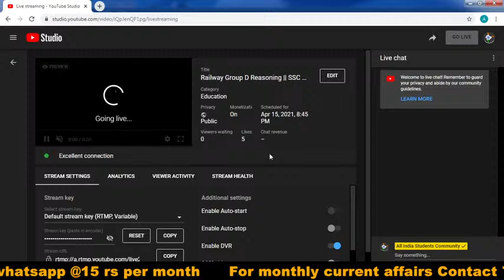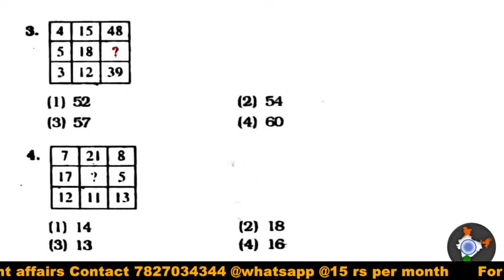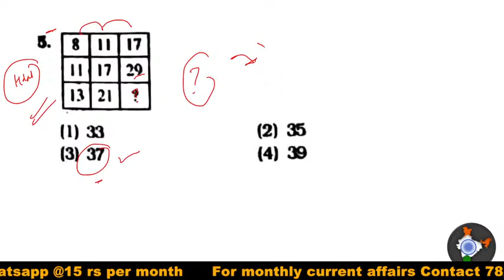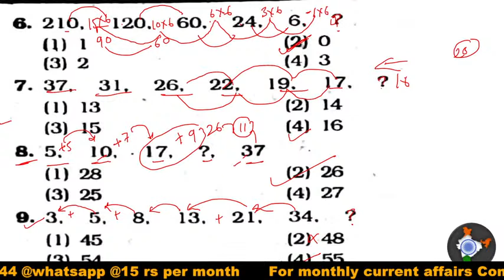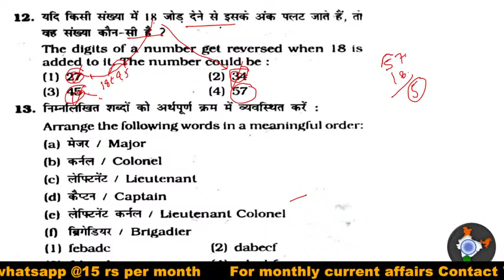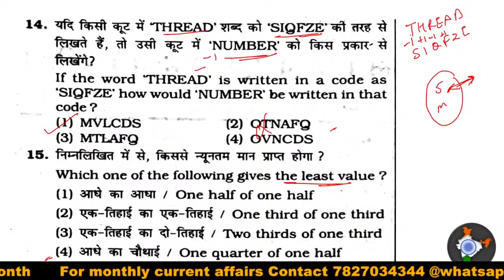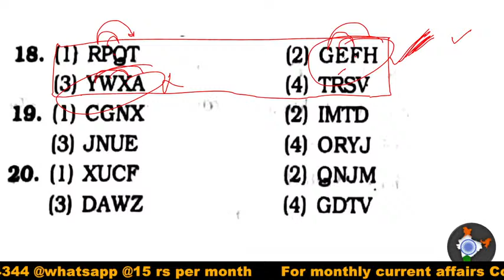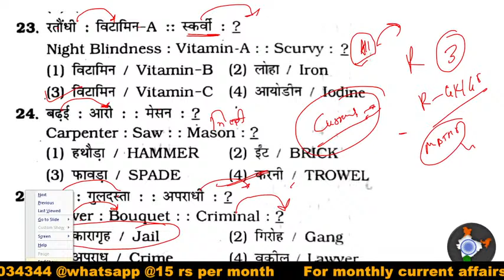Railway Group D Reasoning || SSC GD / MTS REASONING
SSC GD REASONING TEST